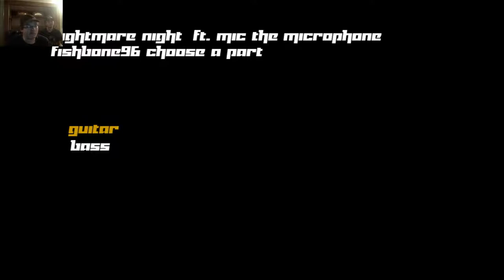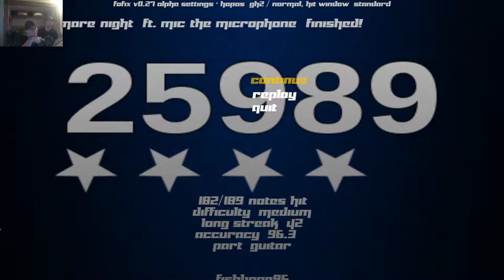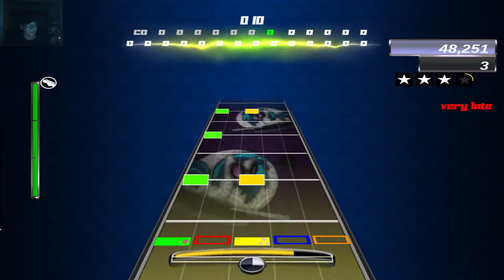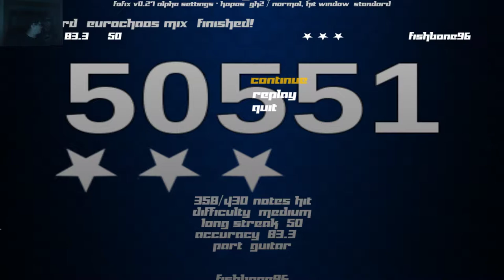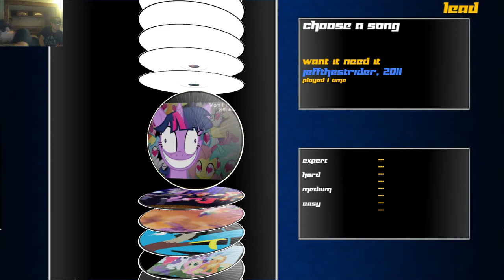Brony Arches actually adds something into the game and fuck it up XD